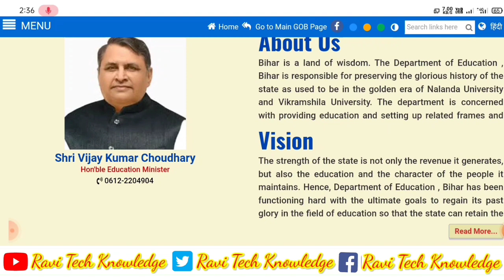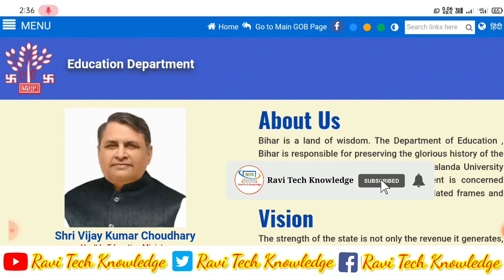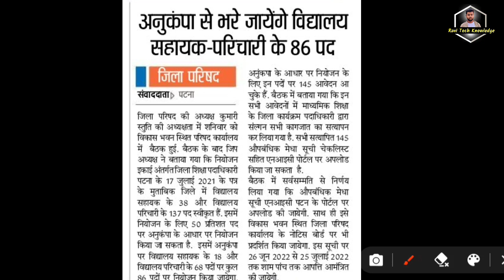Bihar parichari sahayak bahali 2022 नया सूचना हुआ जारी | Bihar School Sahayak Parichari Vacancy 2022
✅ बिहार राशन कार्ड 2022 का नया लिस्ट कैसे देखें |

Queries Solved:-
bihar parichari sahayak bharti 2022,
bihar sahayak aur parichari vacancy,
bihar parichari sahayak,
bihar sahayak aur parichari vacancy 2022,
bihar parichari vacancy,
bihar sahayak bharti,
bihar school parichari vacancy 2022,
bihar parichari and sahayak bharti 2022 online,
bihar parichari bharti 2022,
bihar parichari sahayak new update,
bihar bihar sahayak parichari bharti 2022,
bihar school sahayak parichari bharti 2022,
school sahayak bahali 2022,
school parichari vacancy 2022,
parichari vacancy 2022 bihar news,
sahayak bharti bihar 2022,
school clerks bharti 2022,
school aadeshpal bharti bihar 2022,
school peon vacancy bihar,
परिचारी भर्ती बिहार 2022,स्
कूल सहायक परिचारी बहाली 2022,
parichari vacancy,
vidhalay salayak vacancy,
vidhayak clerks peon vacancy